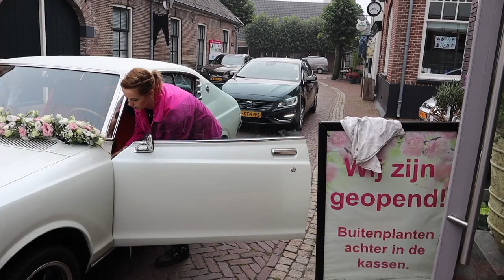BRUIDSWERK 👰‍♀️🤵‍♂️Van armcorsage tot BRUIDSBOEKET 🌸| Cursus Bloemschikken #105 | Carlein Tukkers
| LOVE IT? 💕 |

Liefs Carlein💕

| UPLOADSCHEMA |
Elke zondag om 9:00 ur en elke woensdag om 19:00 uur een nieuwe video.
Af en toe op maandag een extra video.